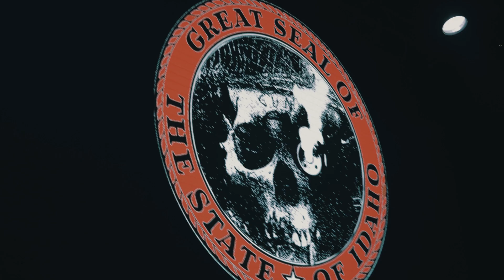Ingrown - 12/17/2022 (Live @ For the Children 2022)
Ingrown performing at Day 1 of For the Children in Los Angeles, CA. at the Belasco.
additional camerawork provided by:
Stage Right camera: Rob Bauer of @RIBsfit Media

stage right and kick drum cameras provided by @RIBsfit Media